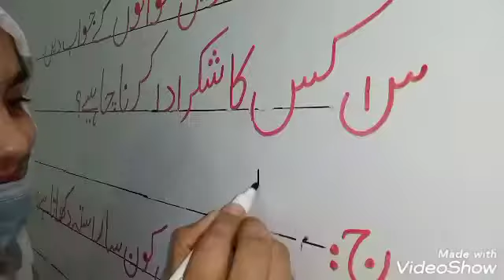Class one urdu lecture 26th March 2021